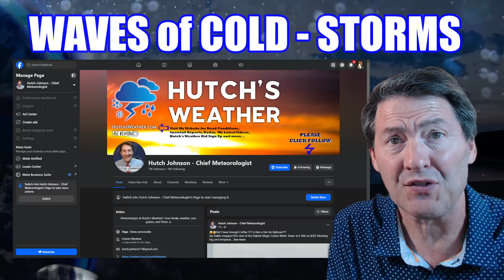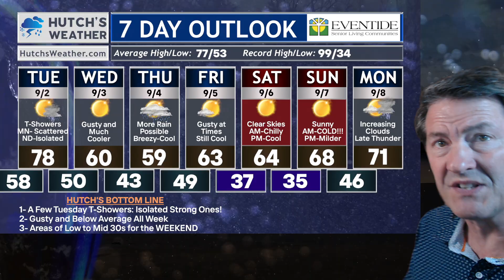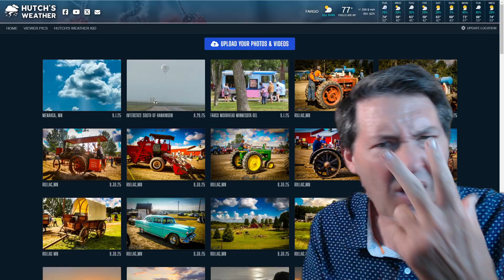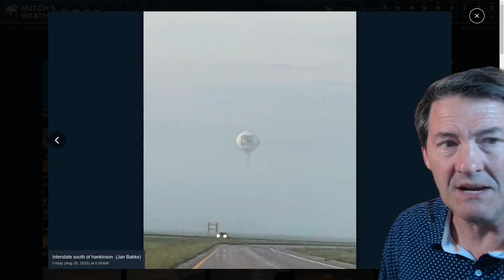3 Waves of COLD AIR - Thunder - Rain and FROST POSSIBLE?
3 Waves of COLD AIR - Thunder - Rain  and FROST POSSIBLE?
7 Day Forecast Shows Wild Temperature Swings!

0:00 - Introduction
0:19 - Hour by Hour Forecast
2:20 - Hometown Planner
3:15 - 7 DAY Planner